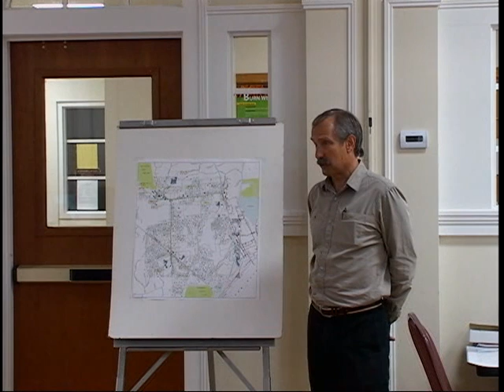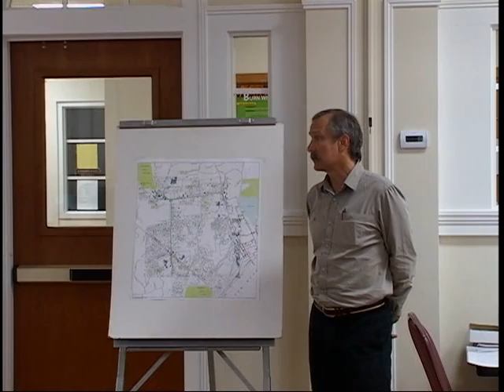Selectmen, June 13, 2012 - part one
Regular June meeting of the Board of Selectmen, moving Town Counsel's report after public comment (some regarding the Public Works project) and Finance Report, leading up to the Executive Session.
Recording crew: Nancy Spagnolo & Heather Barron